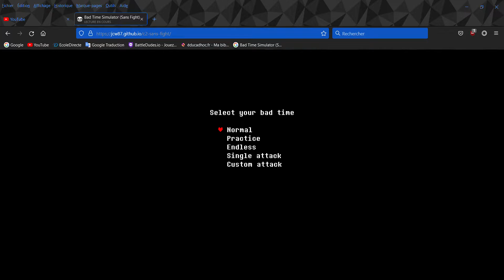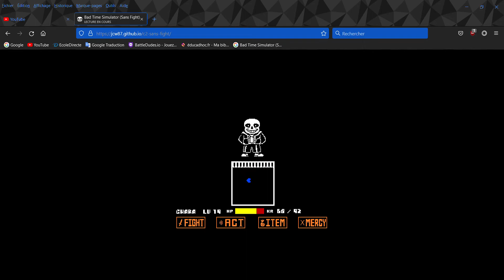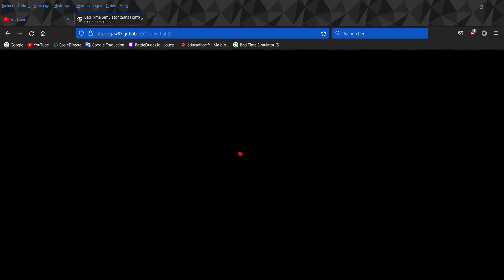Bad Time Simulator Sans Fight endless phase 2